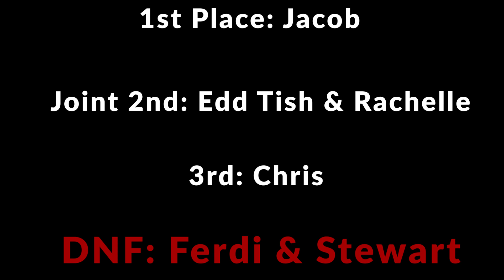GENERAL KNOWLEDGE - Set 8 Students Answer Questions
Make Sure You Click 1080p

Could you have done better?